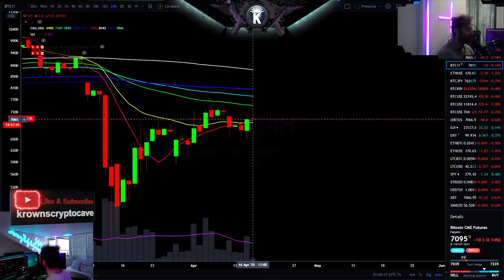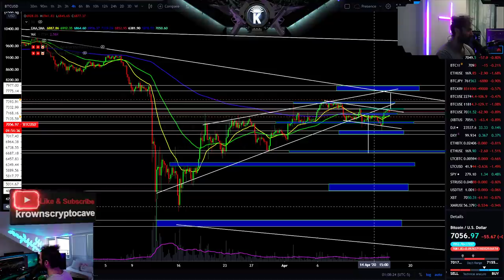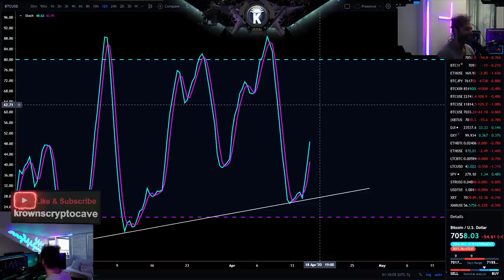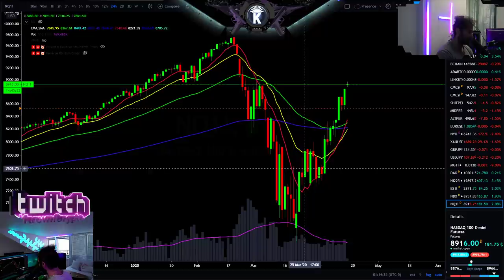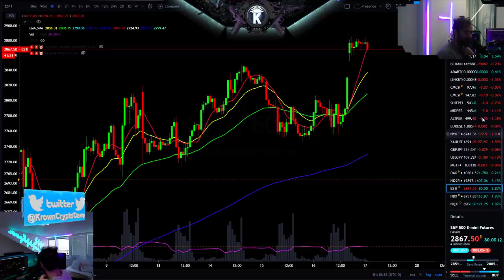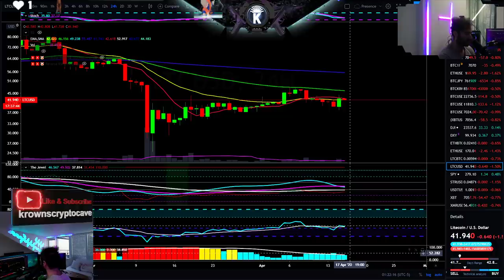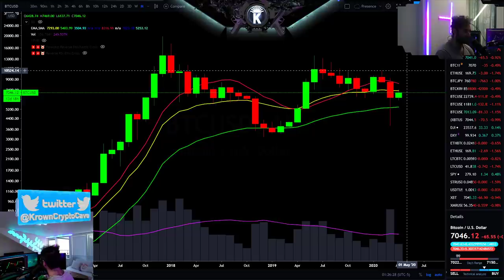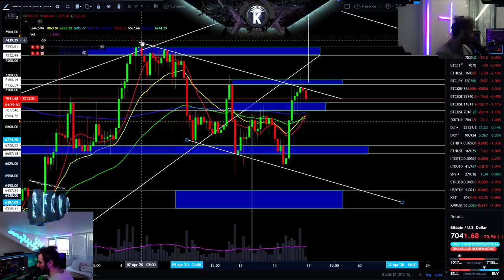Bitcoin TRUMP Pump?! April 2020 Price Prediction & News Analysis